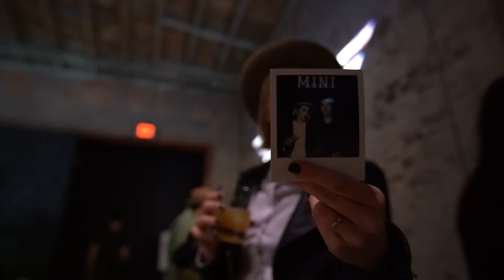MINI USA | MINI Clubman | Reinvented Tour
To celebrate the launch of the reimagined MINI Clubman, MINI curated a showcase of local craftsmen in Miami, Chicago, Brooklyn, San Francisco, and Los Angeles. Design your own MINI Clubman

About MINI USA: Since its introduction in 1959, MINI has stood for intelligent design, iconic style and unparalleled motoring thrills. The original Mini was developed in response to a fuel shortage in the wake of the Suez Canal crisis. In 1957, Alec Issigonis, the top engineer of the Morris Company, was challenged to design and build a small, fuel-efficient car capable of carrying four adults, and what he built was a perfect balance of fuel efficiency, functionality and fun. It’s from this heritage that the philosophy of MINImalism was inspired. MINImalism is a commitment to doing more with less, and these virtues were not lost on the endlessly inventive mind of racing pioneer John Cooper. He recognized the performance potential in the Mini’s uncompromised simplicity and turned it into a world-champion rally car.

The current MINI family builds on the tradition of the classic Mini, adding state-of-the-art technology and modern levels of safety, quality and reliability. And now there is a MINI model to suit just about everyone. Drivers can choose from the iconic MINI Hardtop 2 Door, the MINI Hardtop 4 Door with more room for your friends , the open-air motoring experience of the MINI Convertible, the versatile MINI Clubman, or the surprisingly roomy four-door MINI Countryman, available with all-wheel drive. And all are famous for their creative use of space and nimble go-kart handling.

This is the place to get the latest news about MINI. You can let your opinions be known, connect with other MINI enthusiasts, share your experiences and post your best pics and videos.

At MINI, we believe that if we all respect each other and remember to laugh a little more and be nice, the roads and the world they connect will be more enjoyable places. So, let’s keep it clean.

The comments, opinions and images posted by our fans on this page do not necessarily reflect the opinions of MINI USA.